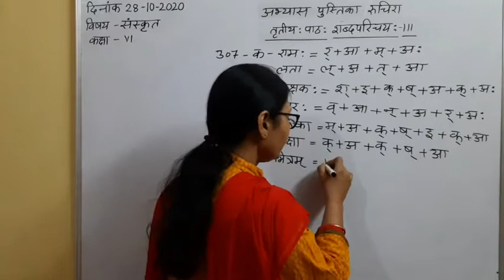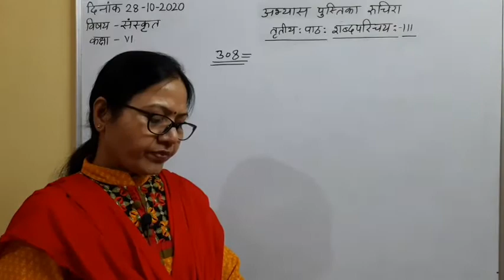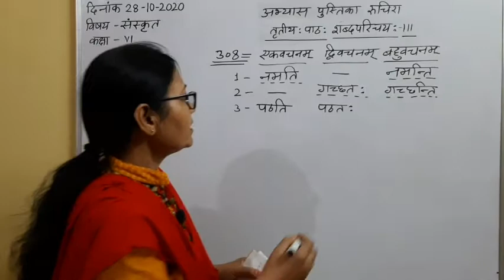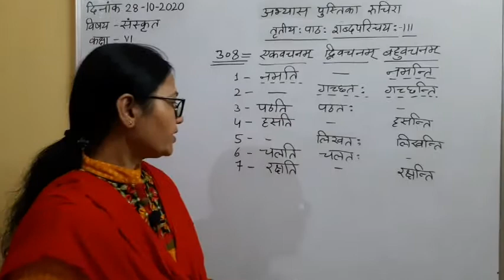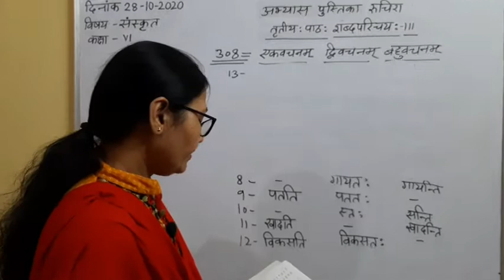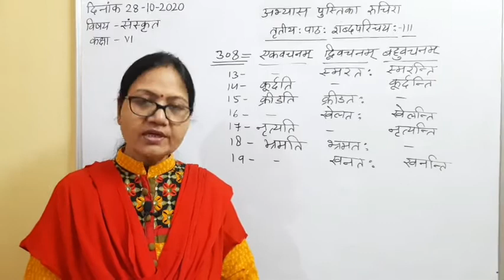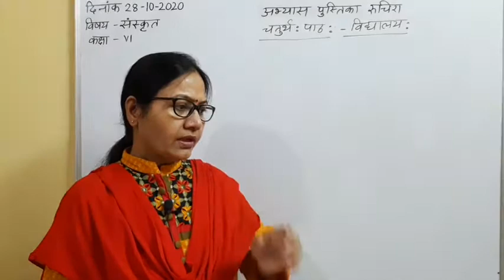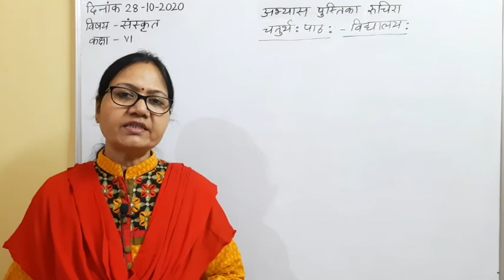Class VI Sanskrit 28 10 2020 by Dr Meera Vishwakarma